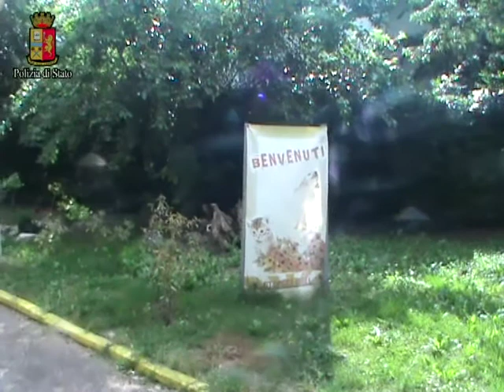Carcasse di animali. Ossa dissotterrate dalla polizia. Sigilli alla struttura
Il filmato diffuso dalla questura di Cremona dopo il blitz nella struttura. L'accusa: maltrattamento di animali. Ossa di animali e carcasse sepolte nel terreno. Intervento della squadra mobile e del corpo forestale dello stato